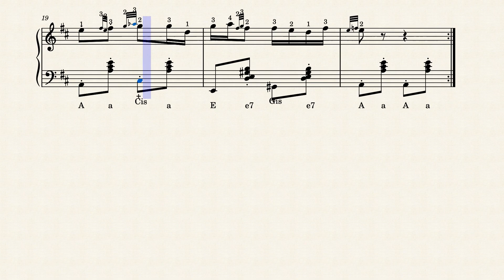Čukaričko kolo - note